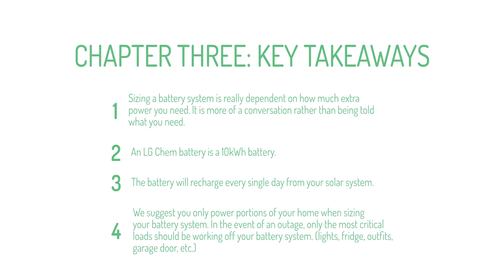How to Size Your Solar Battery System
View Our Free Solar Academy!

In This Video:
We help offer a closer look into what it means to install a solar-powered battery backup system for your home or business ft. LG Chem Director of Sales, Linh Tran!

Key Points:
1. Sizing a battery system is really dependent on how much extra power you need.

2. An LG Chem battery is a 10kWh battery.

3. The battery will recharge every single day from your solar system.

4. We suggest that you only power portions of your home when sizing your battery system. In the event of an outage, only the most critical loads should be working off your battery system. (Lights, Fridge, Outfits, Garage Door, etc.)